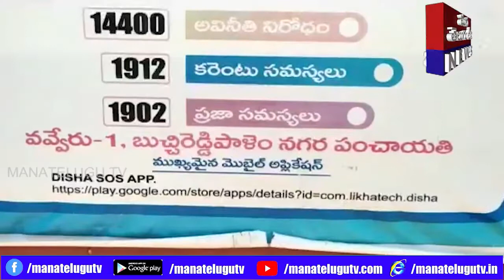పన్నులు చెల్లించి అభివృద్ధికి సహకరించండి